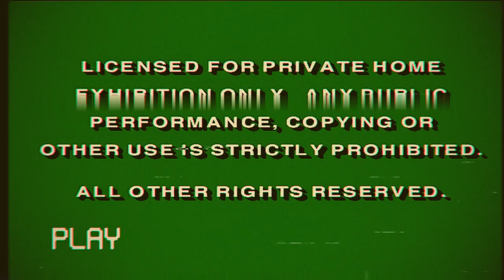Backstage - Daedra photo session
model: Daedra
photographer: Michał Czekaj
camerawork & edit: Marcin Halerz